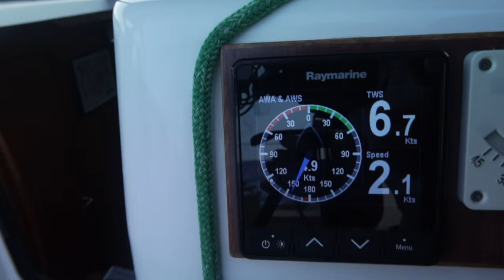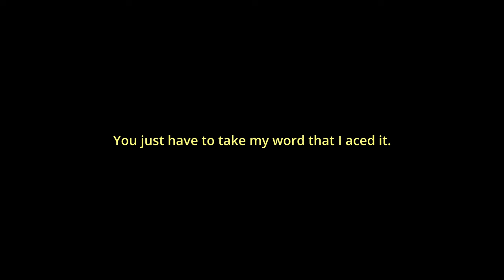I wish I knew this before boating 🙃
A week onboard featuring @patandfrankie !

ABOUT: I'm Alethea. I live with my partner, Tim on our boat called HONEY.
We're currently in the Canary Islands, and our goal is to sail back home to New Zealand.

How was this video made?

Cameras used:
Canon GX7 Mark3

Chapters:

00:00 Intro - What it's like waking at anchor
00:30 Playa de Antequera - Tenerife, The Canary Islands
00:52 Every morning at anchor starts with a swim
01:31 Outdoor Showers
01:51 Taking the dinghy into shore to explore Playa de Antequera
02:59 Crabs
03:19 The Importance of Time Apart - (How to avoid throwing your partner overboard)
04:15 A very slow sail back to Marina Santa Cruz
04:32 My boating goals for 2024
05:20 Tim giving me a pep talk before I take the boat in
06:33 My intentions with this channel

Subs 1131 (wowee! thank you all so much!)